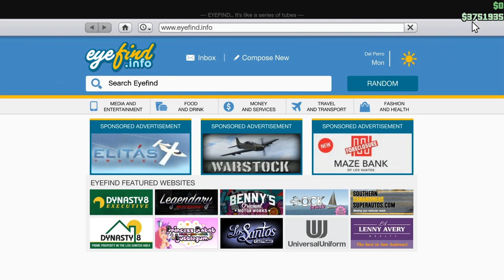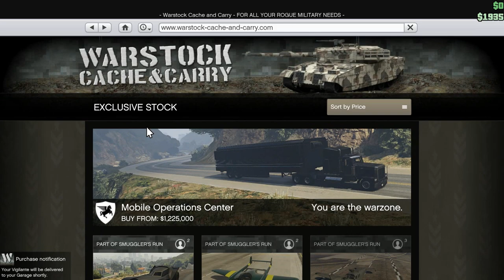Let's Play GTA5 Online: Buying the Vigilante for Halloween (Happy Halloween!)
Happy Halloween!!! I didn't really plan on getting this video up today. I figured I'd buy the Vigilante, and then do some stunts later in the week. But I got the thing, and jocularity ensued. Be sure to check out the bonus footage at the end!

Added November 1, 2017 - Already Demonetized. Yay.
Added November 5, 2017 - And now it is Monetized. Weird but cool.